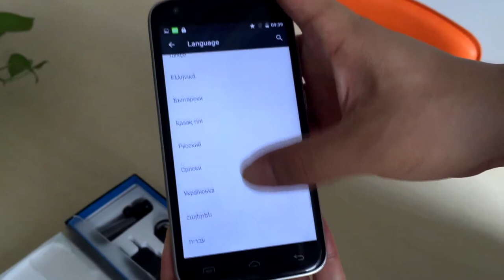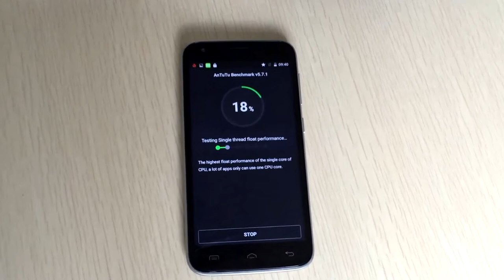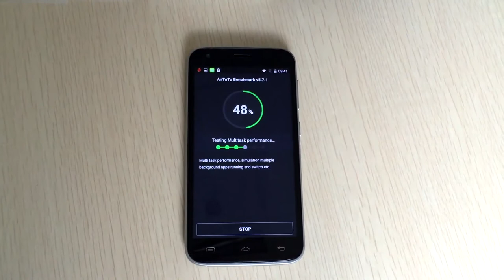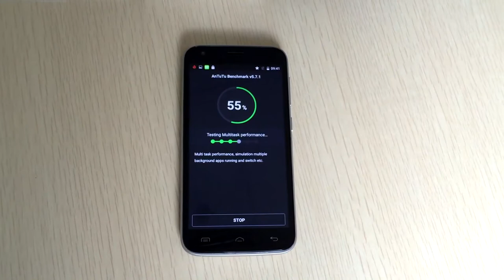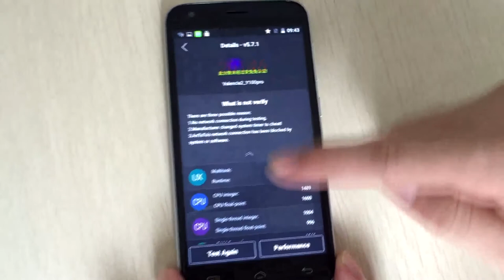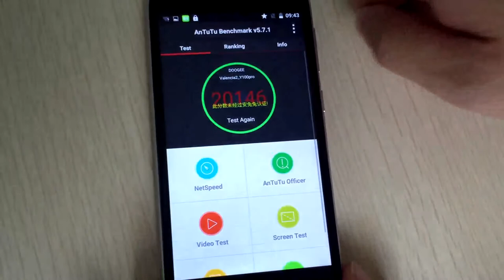【Must Buy 】Doogee VALENCIA 2 Y100 Pro antutu test, hands on ,unbox review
Original Doogee Y100 Pro VALENCIA 2 5" Gorilla Glass HD MTK6735 Quad Core Android 5.1 4G FDD LTE phone 13MP 2GB RAM 16GB ROM OTA

Предпродажная DOOGEE VALENCIA 2 Y100 PRO 4G FDD-LTE сотовый телефон Android 5.1 MTK6735 четырехъядерный процессор 5.0 дюймов Gorilla Glass камеры 8.0MP 5.0MP